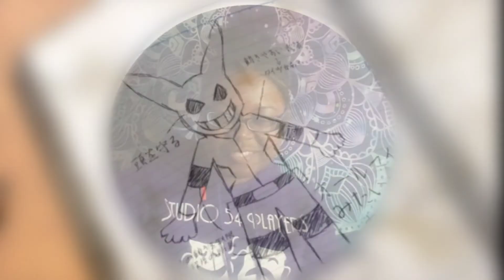My Hero Academia Season 1 Episode 10 ❗-Encounter with the Unknown Reaction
My Hero Academia Season 1 Episode 10 - Encounter with the Unknown

Synopsis:
Villains have attacked USJ, and it's up to Class 1-A to stop them. What are the villains after? Will All Might be able to save the day again?